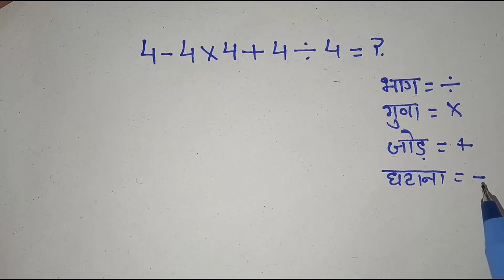संक्रियाओं को हल कैसे करे || 4-4×4+4÷4 || जोड़ घटाना गुणा भाग के सवाल को हल करे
कोष्ठक का सवाल

Hi
            Welcome to

Thanks